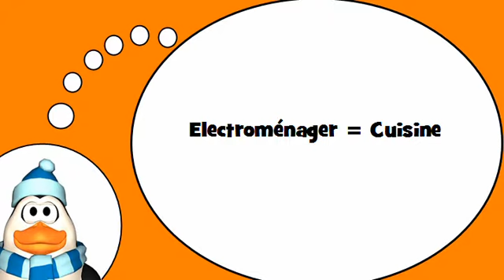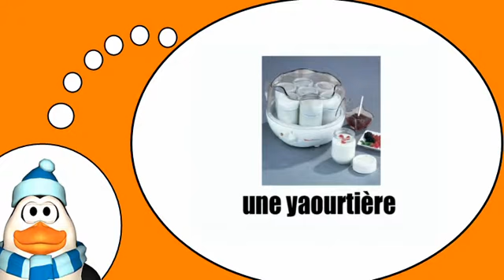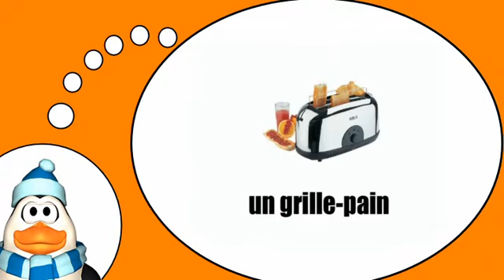Scopri il vocabolario francese = Elettrodomestici da cucina